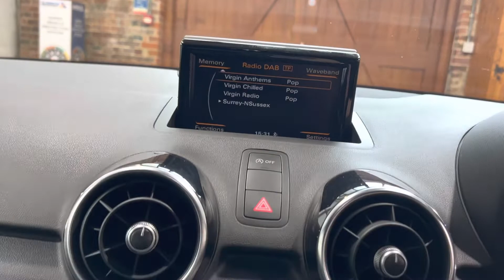2016 Audi A1 TFSI S-Line